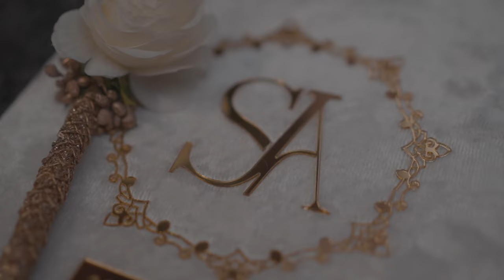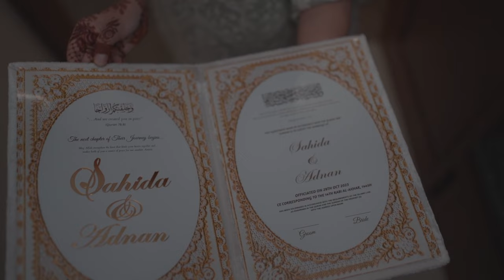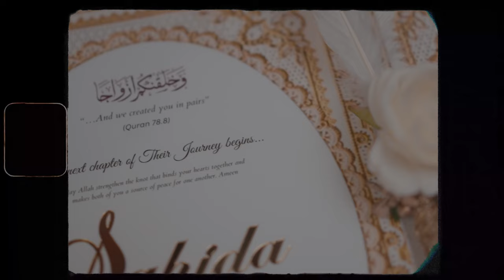The Royal Grand wedding of SAHIDA & ADNAN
Unique Film Proudly Presents By Ashok Kularia